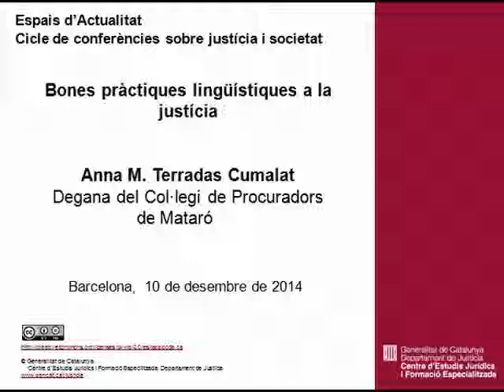Bones pràctiques lingüístiques a la justícia. Anna M. Terradas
Cicle de conferències sobre justícia i societat.